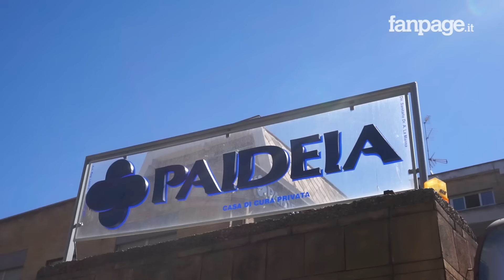Morto Paolo Villaggio, i figli: "Con lui rapporto difficile, è stato un padre assente"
I figli Elisabetta e Pierfrancesco ricordano il padre Paolo Villaggio davanti alla clinica Paideia, dove il comico genovese si è spento alle prime luci dell'alba: "Non era una persona semplice, abbiamo avuto un rapporto difficile, ma solo perché è stato assente come molti che fanno questo mestiere. Tante cose scritte in passato, riguardo la nostra conflittualità, sono false...". Le cause della morte sembrano indubbie, stando alle parole dei figli: "Complicanze del diabete, si è curato poco e male". A questo si sarebbe aggiunto uno stato d'animo non proprio sereno, derivato dalla mancanza di lavoro e dall'inerzia che ne è derivata: "Non stava molto bene, gli sarebbe piaciuto continuare a essere attivo, lavorare e far parte di quel mondo che gli ha dato tanto".